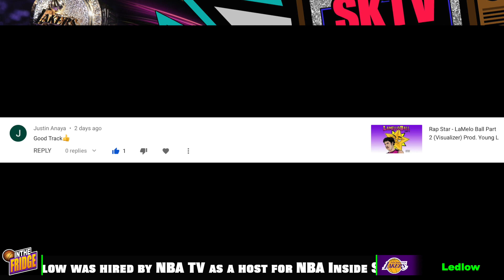KRISTEN LEDLOW | Who Dat?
Who's That Girl Around All Those NBA Stars? Does She Have a Boyfriend? Plus What Kick's She Rocking & More..

Kristen Ledlow
Grant Hill
Allie Clifton
Doris Burke
Cassidy Hubbarth
Joy Allison Taylor
Katie Nolan
ESPN
Sportscenter
Jimmy Kimmel
NBA Inside Stuff
Stephen A Smith
Molly Qerim
Los Angeles Lakers
Basketball
Lakers News
Lakers Update
Kobe Bryant
Lebron James
Anthony Davis
Dwight Howard
Kyle Kuzma
Rajon Rondo
Alex Caruso
Zach Norvell Jr.
Chick Hearns
Magic Johnson
Nick Van Exel
Eddie Jones
James Worthy
Robert Horry
Derek Fisher
Dennis Rodman
Karl Malone
Gary Payton
Javale Mcgee

My Music Playing in The Background:
Rap $tar - Melo Ball ft. Young L